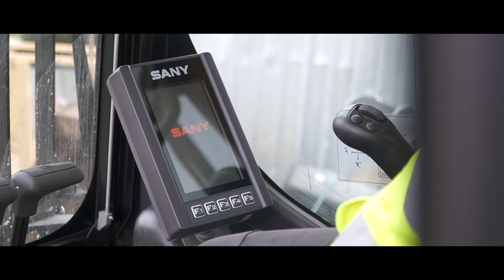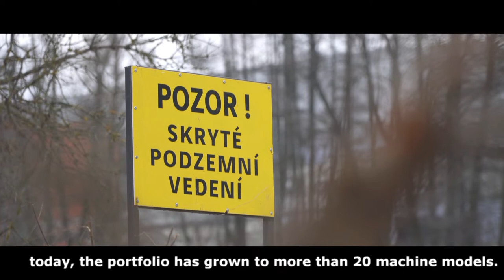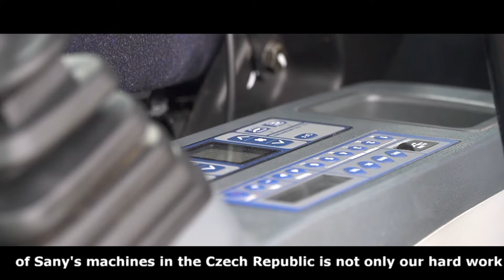SANY Czech - Bridge demolition with SANY SY265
This is a video production on Caracal Machines - the SANY Dealer for Czech Republic - about the SANY crawler excavator SY265 on a jobsite to break down a bridge.